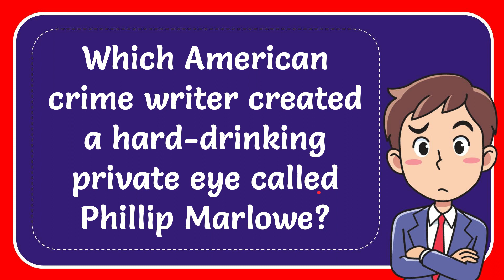Which American crime writer created a hard-drinking private eye called Phillip Marlowe?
Which American crime writer created a hard-drinking private eye called Phillip Marlowe? NEW VIDEO#